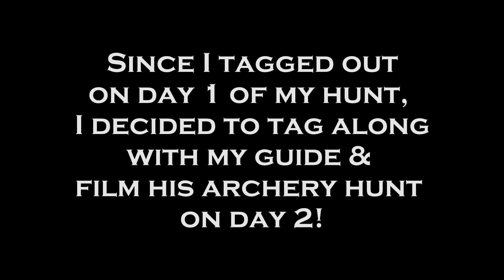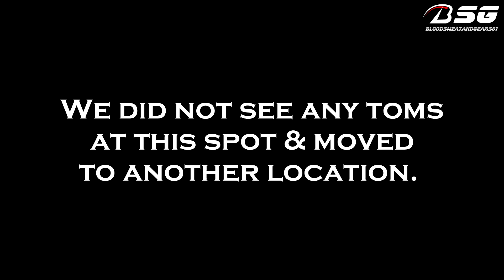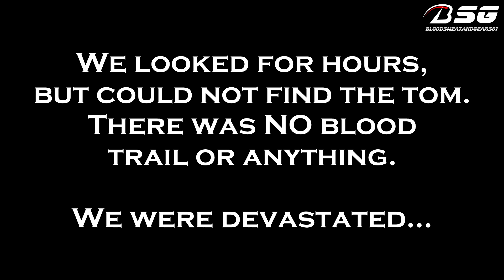Archery Turkey Hunt with CKW (5-3-18) **HUGE TOM LOST** (Kansas) 😞😢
Here goes some footage from day 2 of my 3 day Rio Grande turkey hunt in Kansas. I actually tagged out on day 1 and decided to go on an archery hunt with my guide on day 2. This was my guide's first time actually using a bow on a turkey hunt.

We ended up seeing a huge tom that evening and Trevor made an excellent shot; however, we could not find the tom after the shot. We looked for a long time but there was no blood trail or anything to follow.

- BloodSweatAndGears87